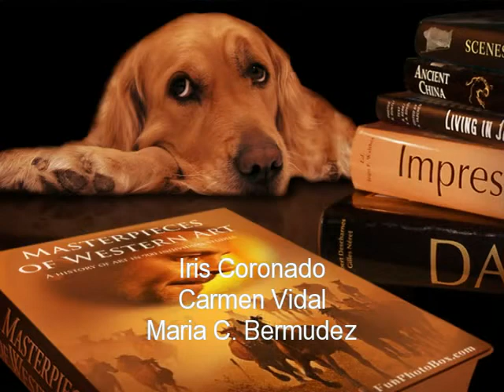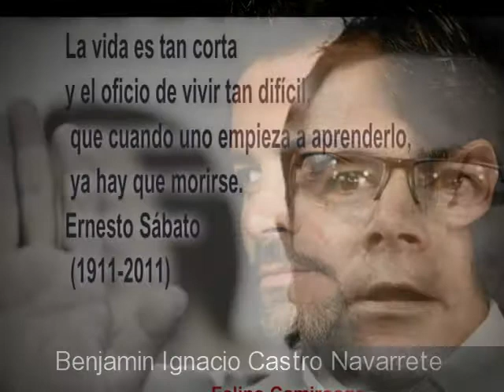A Felipe Camiroaga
No te olvidamos querido amigo
Siempre vivirás en nuestras almas
Algún día nos daremos el abrazo de la Eternidad

Múisica : Illumination - Adagio . Secret Garden